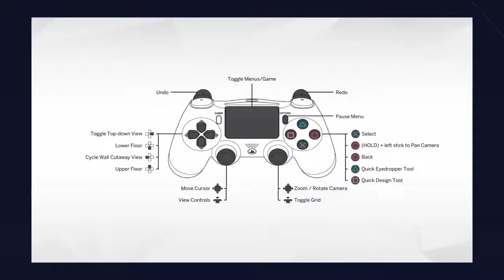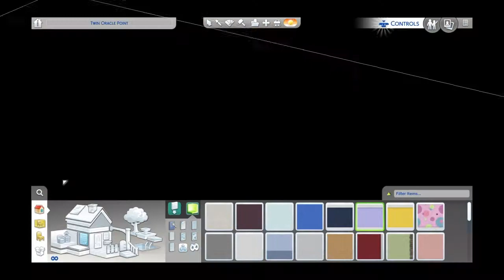Sims 4 | My Ever 1st Speed Build | Modern-Ish House 01